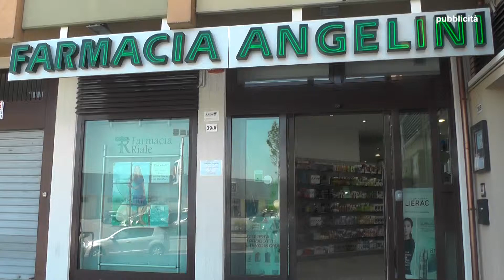Farmacia Angelini Riale